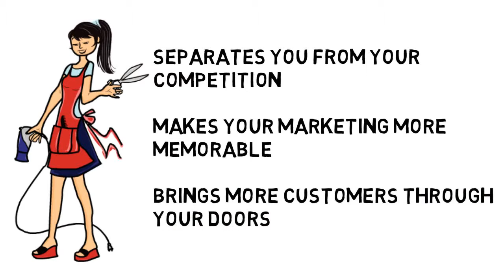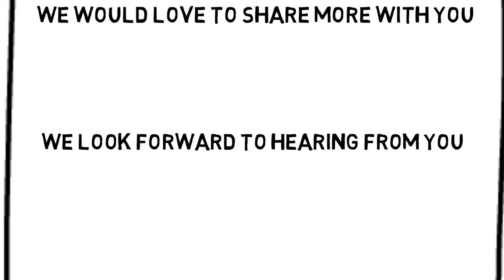Inverness Hair Salon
Ad for Inverness Hair Salon to promote your business.  Whiteboard ads have better viewer engagement and attention over print ads.
A Hair Salon Ad in YouTube video format should also help improve your website ranking.
Display on your website or I will rank and personalize the ad for your local area.